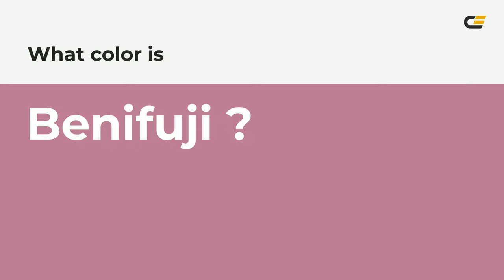Benifuji color bb7796 hex color - Red color - Cool color bb7796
What color is Benifuji ? bb7796 hex color - Red color - Cool color bb7796

Hex bb7796 Color Code is also known as Benifuji color.